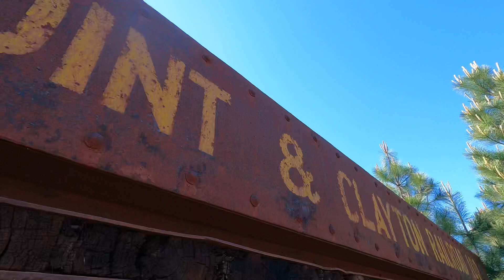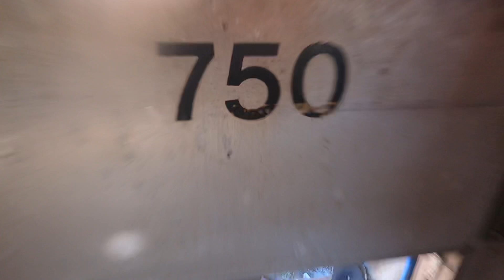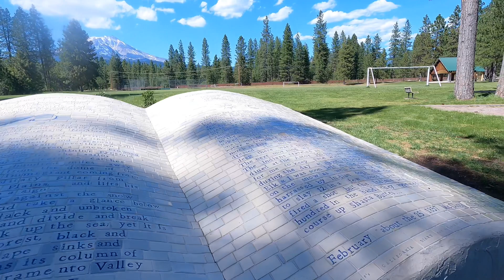Abandoned train found in a small town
Found a abandoned train in a small town. Super fun adventure sit back relax and enjoy.